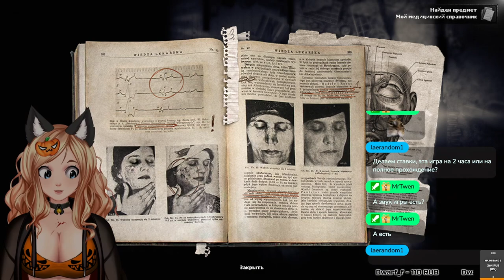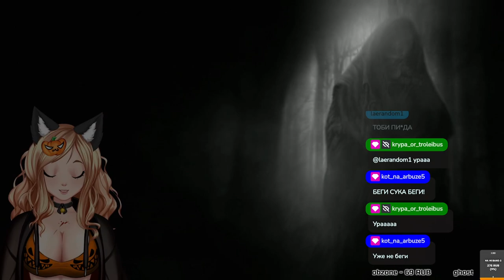Первый взгляд на DARKWOOD #1 Прохождение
Спасибо за игруbaron_von_rieden! Идём в тёмный, страшный лес. Кто  мы и что с нами будет?

«00:00 — Заставочка »
«3:12 —  А вот и я! »
«5:00 — Начало »
«14:35 —  Бедный пёс »
«19:42  — Выходим гулять »
«26:13 — Кто это?  »
«30:24  — Ставка сделана »
«39:01   — Бу!  »
«45:17  — Битва века »
«47:02 — Ура  »
«47:55   — Что это за место? »
«55:24 — Осматриваю окрестности  »
«1:03:23 — Жуткое место »
«1:07:19  — Спешим домой »
«1:10:02  —  А точно »
«1:14:42  — Свет!  »
«1:15:02  — Собака! »
«1:23:20  — Обустраиваю дом и ищу ресурсы »
«1:36:04   — Собаки! »
«1:36:36 — Обчищаем чужой дом »
«1:42:40 — Ночь!  »
«1:49:09  — Новый торговец  »
«1:53:08  — Баррикадируемся »
«1:57:42  — Идём лутать »
«2:02:59  — Назад пути нет »
«2:07:53 — Обустраиваемся »
«2:12:01  — Ещё лут »
«2:16:03  — Тайник »
«2:17:22  — Страшная ночь »
«2:23:37 — Та да! »
«2:25:34  — Болтаем с торговцем »
«2:26:11  — Пытаюсь что-то мастерить »
«2:31:36  — Сохраняемся и выходим »